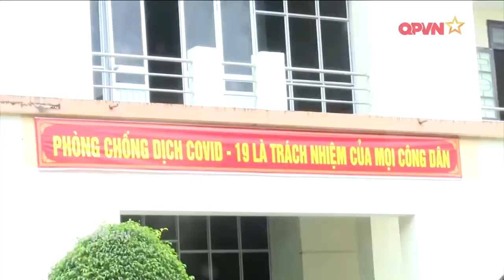Quân khu 4 nỗ lực thực hiện đợt thi đua cao điểm